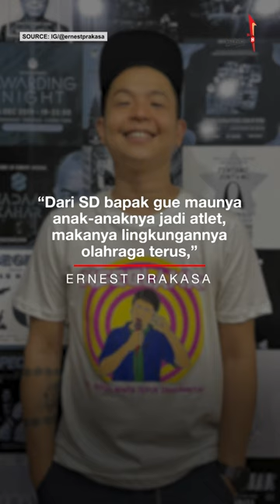Ernest Prakasa Ngaku Tak Pernah Merokok